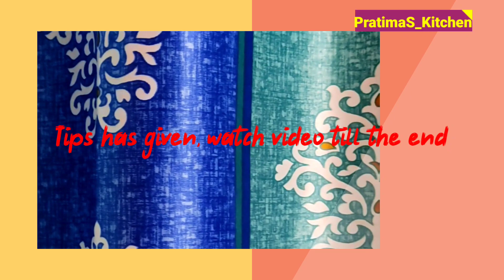उपवासाचा मेदुवडा | Upwasacha Medu vada | Farali Meduvada |Bhagarrecipe| Ekadashi special| Vratrecipe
Here we make upwas recipe by using few ingredients and will be make crispy Meduvada, it's a simply easy and quick recipe.
If u are fasting, can't u have Meduvada? Navratri round the corner.  Try this recipe on that days and drop a comment for me.

PratimaS_Kitchen

PratimaSKitchen | Vidarbh_Saoji | MarathiRecipe